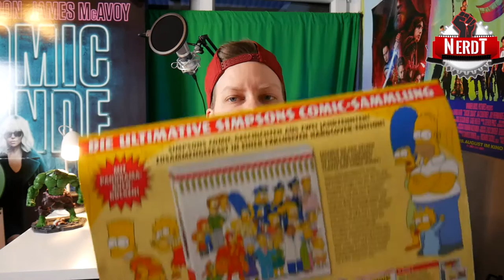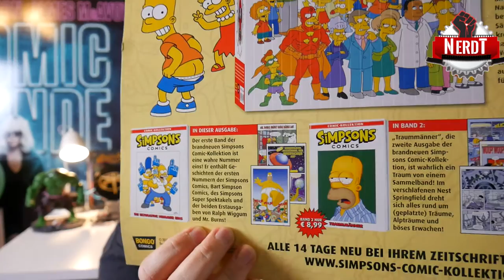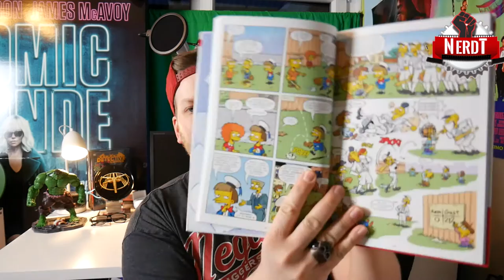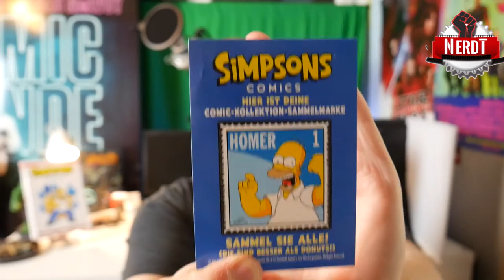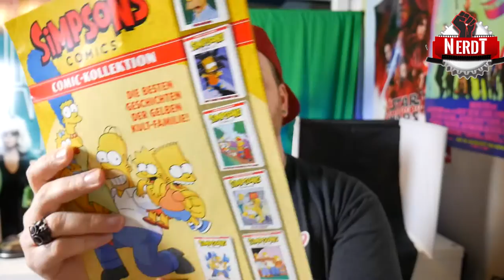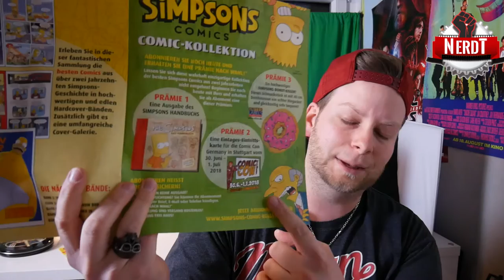Geldmacherei? Simpsons Comic-Kollektion Band 1 | Comic Review | Unboxing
NerdSquad - Vorstellung zur Simpsons Comic-Kollektion 1: Die ultimative Nummer Eins - Erstveröffentlichung 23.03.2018 / Format Hardcover / Seiten 140 / Autoren: Matt Groening u. a. / Storys: US Simpsons Comics

Mit der Simpsons Comic-Kollektion startet ein weiteres Sammelwerk des Panini Verlags. Den Simpsons-Fan erwarten 23 Comic-Bände, die im 14-Tage-Rhythmus erscheinen - ein Muss für jeden Simpsons Comic-Fan!

Der erste Band der brandneuen Simpsons Comic-Kollektion ist eine wahre Nummer eins! Er enthält Geschichten der ersten Nummern der Simpsons Comics, Bart Simpson Comics, des Simpsons Super Spektakels und der beiden Erstausgaben von Ralph Wiggum und Mr. Burns!
Heiterer Auftakt zur exklusiven neuen Sammlung der besten Simpsons- Comicstorys! Die absolute Nummer 1!

- Keine Kooperation -

Folge mir:
nerdT ist Teilnehmer des Partnerprogramms von Amazon EU, das zur Bereitstellung eines Mediums für Websites konzipiert wurde. Alle hier gezeigten Werbelinks führen auf die Webseite von Amazon EU und sind Teil dieses Partner Programms.